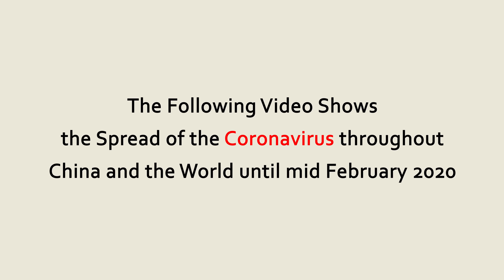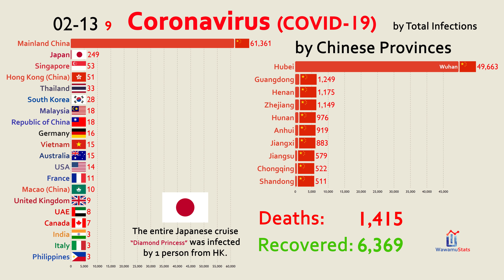(UPDATED Feb 14) The Spread of Coronavirus by Country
This video shows the Top 20 countries by the number of infected people with the novel coronavirus until February 14, 2020. The virus was first identified in late 2019 in Wuhan, the capital of China's Hubei province. Tibet was the last virus-free Chinese province before one person was confirmed of the coronavirus on January 31, 2020.

Source:
World Health Organization & CDC

Special Thanks to Our Patron:
C&MHansen